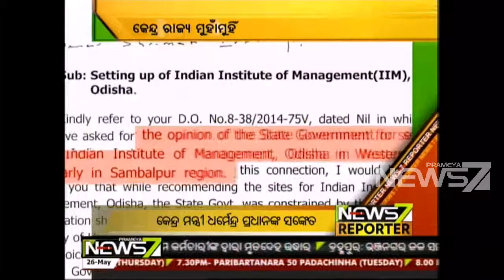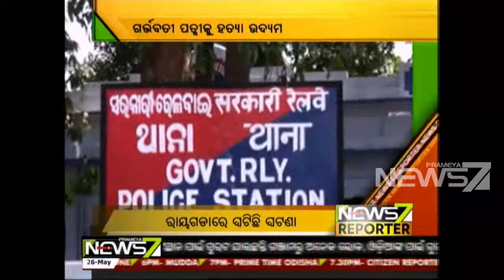News7 Reporter 26.05.15